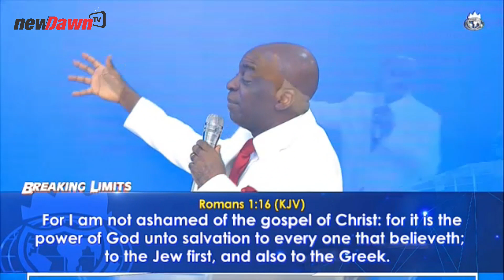WORK FOR GOD | BISHOPDAVIDOYEDEPO | NEWDAWNTV | JUNE 2020